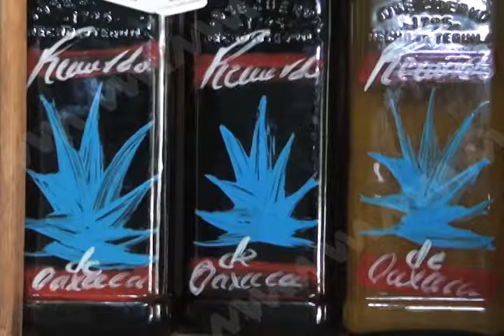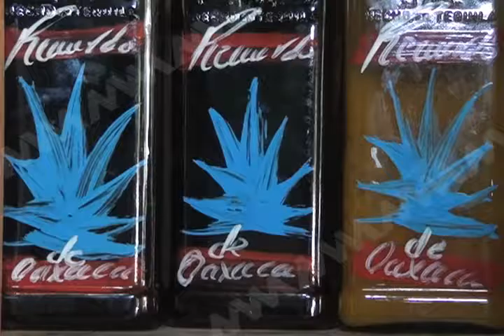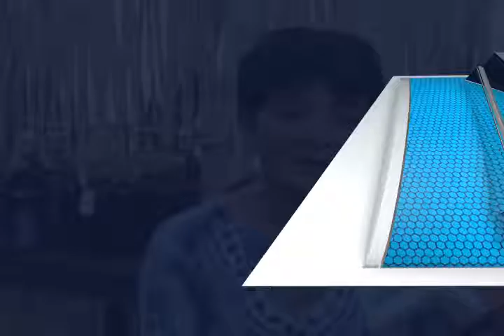Manos Mágicas en la elaboración del curado de mezcal en San Andrés Zautla Etla.